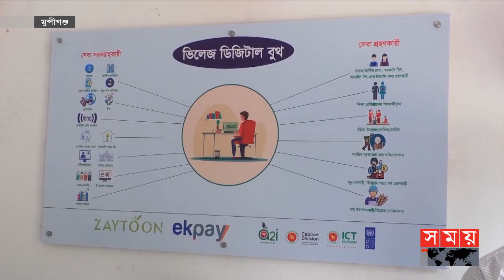সব ব্যাংকের লেনদেন ১ বুথে! | Village Digital Booth | Munshiganj | Somoy TV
ভিলেজ ডিজিটাল বুথ' থেকেই সব ব্যাংক-বীমা ও আর্থিক প্রতিষ্ঠানের টাকা উত্তোলন ও জমা দেয়া সম্ভব। উদ্ভাবনী এই বুথের যাত্রা শুরু হলো মুন্সীগঞ্জের প্রত্যন্ত অঞ্চল চিত্রকোর্টে। কর্তৃপক্ষ বলছে, প্রান্তিক জনগোষ্ঠীর সুবিধার্থে আগামী এক বছরে ৪০ হাজার গ্রামে এই বুথ চালু করা সম্ভব হবে

It is possible to withdraw and deposit money from all bank-insurance and financial institutions from Village Digital Booth. The journey of this innovative booth began in Chitracourt, a remote area of Munshiganj. Authorities say that it will be possible to open these booths in 40,000 villages in the next one year for the convenience of marginalized communities